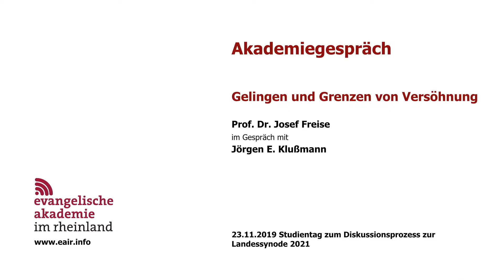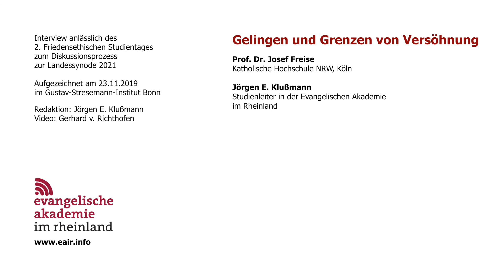Prof. Josef Freise: Versöhnung braucht aktiven Gestaltungswillen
Versöhnung kann nicht gemacht, verordnet oder geplant werden, sondern braucht aktiven Gestaltungswillen der Betroffenen.  Das unterstreicht der katholische Theologe Professor Dr. Josef Freise in diesem Akademiegespräch.

Er betont die persönliche Verantwortung des Menschen und verneint eine kollektive Schuld.  Freise hält es für wesentlich, dass sich jede Einzelne und jeder Einzelne seiner eigenen Wahrheit stellen muss. Aus unversöhntem Leid und unverarbeiteten Ängsten entstünde Leid, wie z.B. Fremdenhass, Antisemitismus oder Islamophobie. Hinzu kommen strukturelle Sünden wie z.B. Ungerechtigkeiten. Solche Ungerechtigkeiten entstehen, wenn einzelne Gruppen bevorzugt werden oder Minderheiten ausgegrenzt werden.

Studienleiter Jörgen Klußmann führte dieses Akademiegespräch am Rande des Zweiten Friedensethischen Studientages. Thema des Studientages, der am 23. November 2019 in Bonn stattfand, war die Frage nach „Gelingen und Grenzen von Versöhnung.“

Zur Person:

Josef Freise (geb. 1951) studierte Erziehungswissenschaften und katholische Theologie an den Universitäten Münster, Leuven (Belgien) und Tübingen und schloss seine Studien als Diplomtheologe und Dr. paed. ab. Nach seinen Studien war er als Pastoralassistent im Bistum Münster (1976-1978) und als Referent für politische Bildung (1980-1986) in der Jugendbildungsstätte Marstall Clemenswerth in Sögel (Kreis Emsland) tätig, bevor er zum Internationalen Christlichen Friedensdienst EIRENE nach Neuwied wechselte, wo er vier Jahre als Referent und sieben Jahre als Geschäftsführer arbeitete.1997 wurde Freise Professor für Theorien und Konzepte Sozialer Arbeit an der Katholischen Hochschule NRW in Köln.

Seine Schwerpunkte waren über 20 Jahre die Soziale Arbeit in der Migrationsgesellschaft und die interreligiöse Pädagogik. Er initiierte den berufsbegleitenden Masterstudiengang „Interreligiöse Dialogkompetenz“

Für sein langjähriges Engagement in der Hochschulpartnerschaft mit der Universität Bethlehem erhielt er im Jahr 2016 den Hans-Jürgen Wischnewski Preis. Nach seiner Pensionierung im Jahr 2017 lehrt er weiter an der Katholischen Hochschule in Köln, an der Fachhochschule in Dornbirn / Vorarlberg und als "Visiting Professor" an der Universität Hradec Kralové (früher Königgrätz) in Tschechien. Er publiziert regelmäßig, hält Vorträge und Fortbildungen Ehrenamtlich ist er u. a. aktiv im Vorstand der EIRENE-Stiftung, im Kuratorium der Fortbildungsorganisation „gewaltfrei handeln e.V. – ökumenisch Frieden lernen“, im Kuratorium des Europäisches Instituts für interkulturelle und interreligiöse Forschung sowie im Wissenschaftlichen Beirat der katholischen Friedensbewegung Pax Christi.

Zum Bericht über den Zweiten Friedensethischen Studientag:
"Gelingen und Grenzen von Versöhnung" am 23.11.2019 in Bonn: